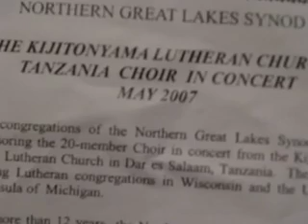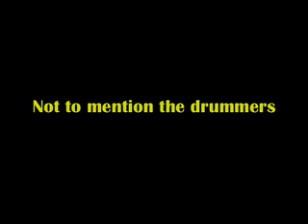The New African Idols from Dar Es Salaam Kijitonyama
This choir from Dar Es Salaam, Tanzania, recently did a tour of northern Michigan, performing in Lutheran churches. The Kijitonyama Choir's lead singers bring tears to your eyes.